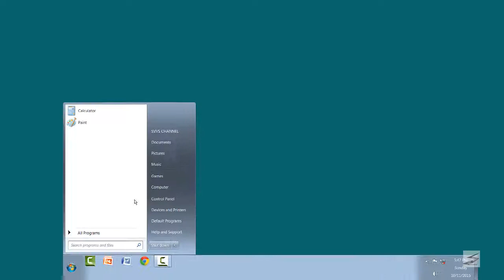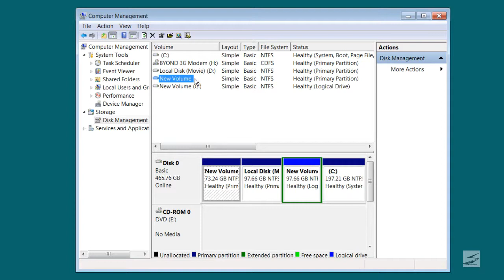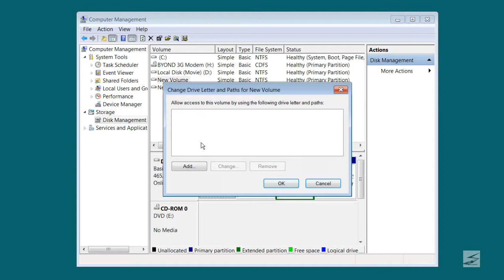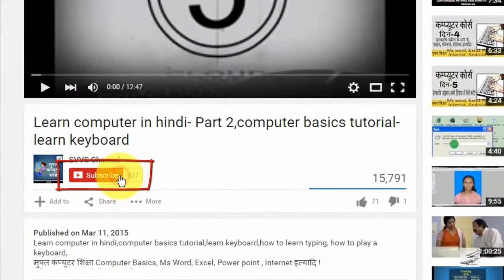Learn Computer in Hindi/Basics tutorial-How to hide hard disk drives.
In this video you will learn how you can hide your computer's hard disk drives in windows 7 without any software.
आप हमारे वीडियोस हमारे ब्लॉग द्वारा भी देख सकते है -svvschannel.blogspot.com